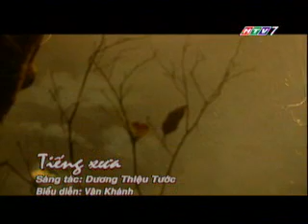Tiếng Xưa - Voices from the Past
Tác giả - Author - Dương Thiệu Tước
Trình bày - Interpret - Vân Khánh
Nguồn - Source - Hồ Chí Minh TV 7

Lời - Lyrics

Hoàng hôn lá reo bên thềm
Hoàng hôn tơi bời lá thu
sương mờ ngậm ngùi xuân xanh
Bâng khuâng phím loan vương tình

Ðâu bóng trăng xưa
mơ khúc nghê thường
phải tàn một thời liệt oanh
xa đưa gió mây lạnh lùng

Chiều thu nhớ nhung vì đâu, thắm đôi giòng châu
tiếc thay tại sao đành lỡ làng
man mác khói hương bay dịu dàng
như tóc mây vương dáng liễu mơ màng
cung đàn nhỏ lệ Tầm Dương
ai đó tri âm biết cùng

Hoàng hôn gió sương lạnh lùng
Hoàng hôn bao niềm nhớ nhung
thiết tha đàn rung tiếng tơ
vấn vương trôi theo mây mờ
đâu khúc cô liêu duyên dáng tiêu điều
dư âm chìm theo giòng Châu tràn làn sóng vương mạch sầu

đàn ôi thiết tha vì đâu
tiếng xưa trầm ngâm lắng rung đường tơ bao mơ màng
Lưu luyến hương thu thêm dịu dàng
Ai có hay chăng say khúc ưu tư
gió sương chiều theo buồn mơ
ai đó tri âm hững hờ